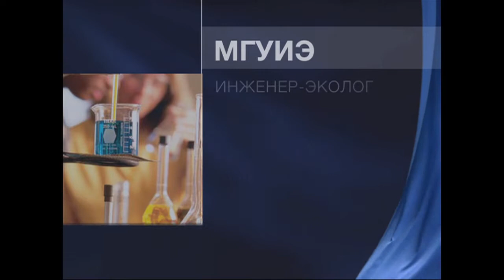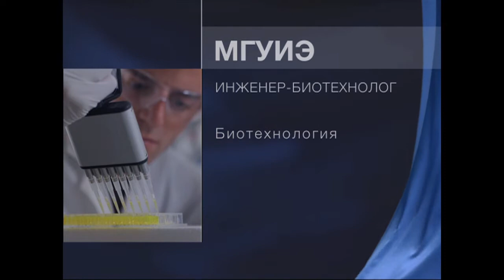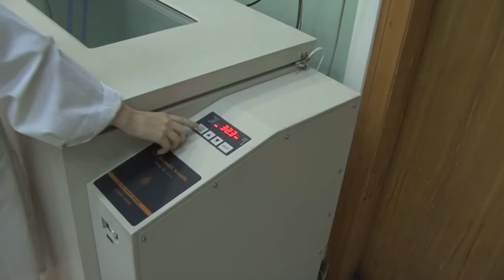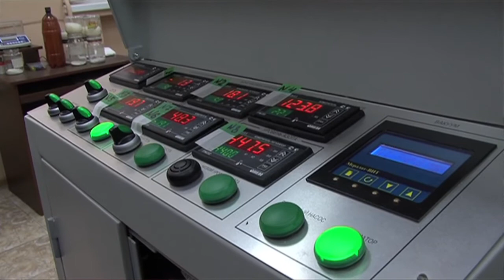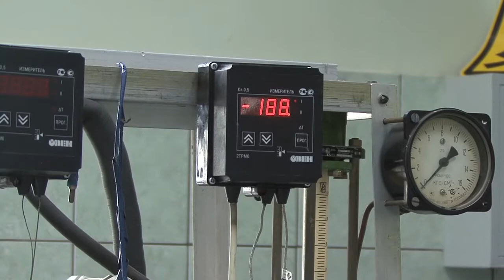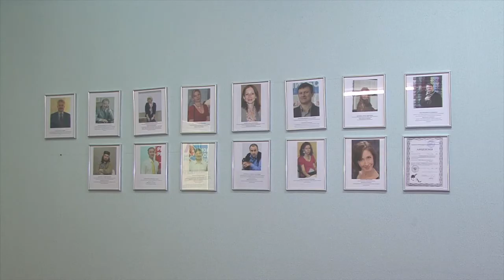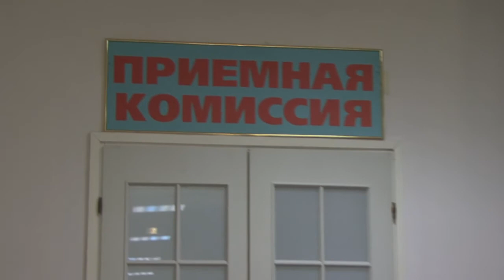Творческая Лаборатория МИХМ о МГУИЭ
Ролик о Московском государственном университете инженерной экологии для абитуриентов

В главной роли Олег Клинков
Оператор Сергей Морозов